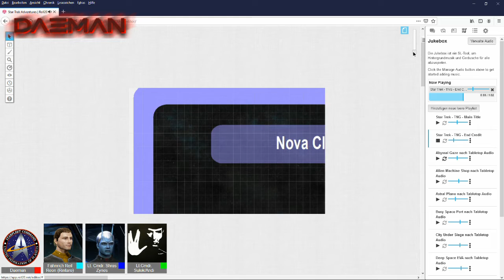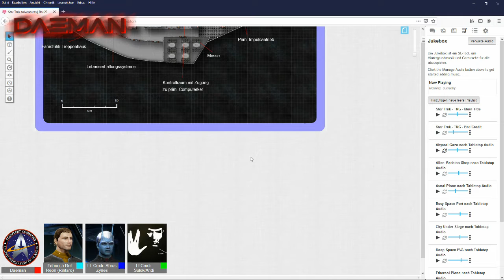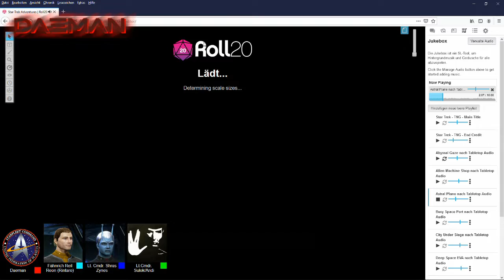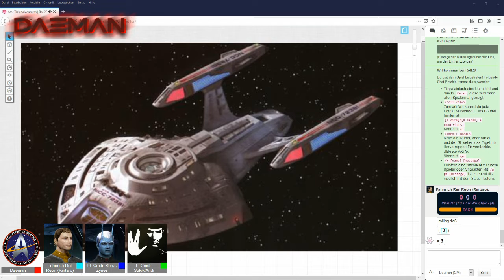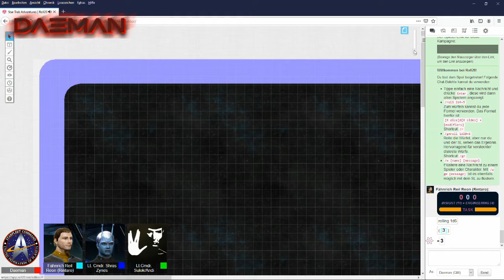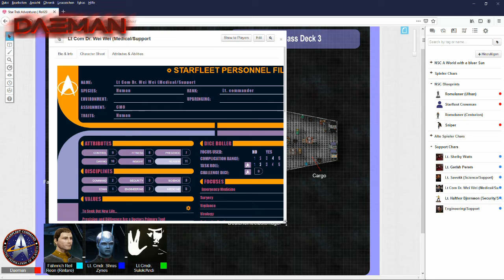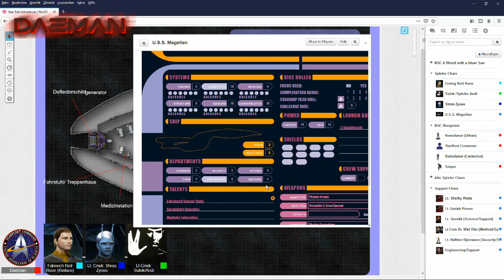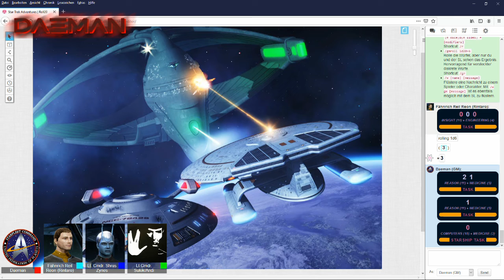Star Trek Adventures: USS Magellan Border Dispute Teil 1/4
Der Weltraum – unendliche Weiten. Dies sind die Abenteuer der USS Magellan.
Rintaro, Der Andi und FatLorenzo gehen ihren Routinebeschäftigungen an Bord nach, als sie ein Hilferuf aus der neutralen Zone erreicht. Werden sie dem verunglückten Schiff der Sternenflotte zur Hilfe eilen?